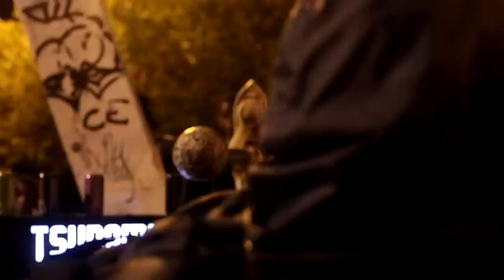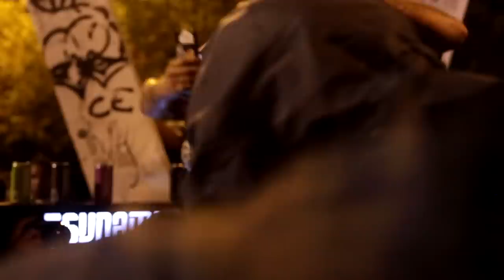PH vs Shark | Batalha do Tanque 402º | DJ Thiago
3º Batalha do Tank de 2020, edição 402º  organizado pela BDT organização com apoio da Tsunami Energy Drink, Grupo de Apoiadores Master: André & Rogerio , Storm Kids , thekesofc e Streetmoda
MUSICA DE INTRO: Um Brinde - TankFamily
APOIADORES
EQUIPE DA BDT
- Apresentador: Fit & Negão
- DJ:   Thiago
- Equipe: Gabriel, Alan , André , Fit
Filmagem/Edição: @FelipeSGaspary

Vencedor da Batalha: PH